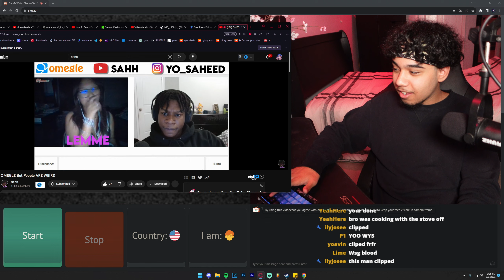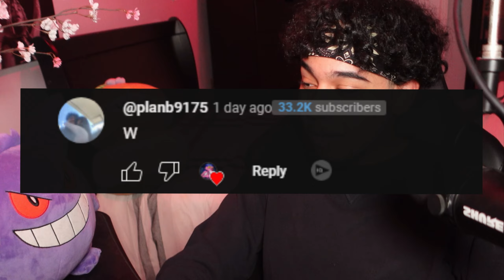rizzing on omegle but it’s easy.. 😏